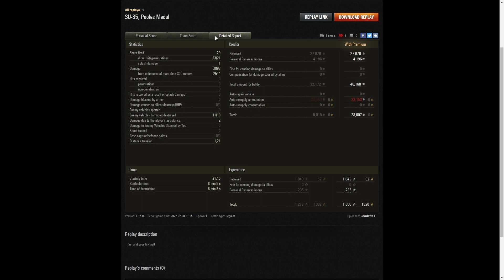SU-85 - Bendetta1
This replay is from 28 February 2022 on Redshire.
The player was Bendetta1 in the SU-85.

Video Contents
00:00 Intro
00:08 Battle
08:30 Results